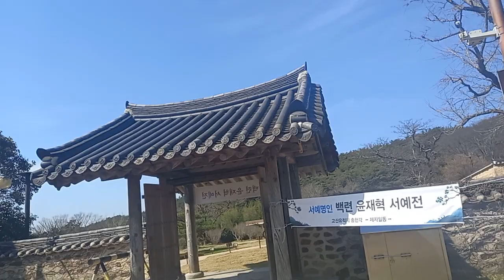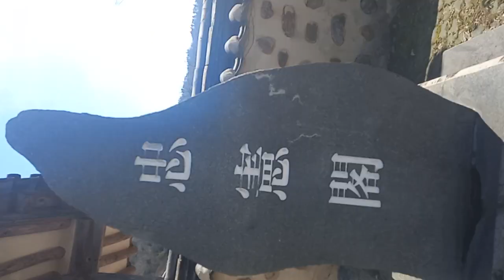충원각의 기와를 보며@sungodcross